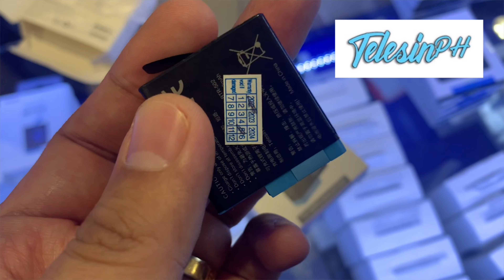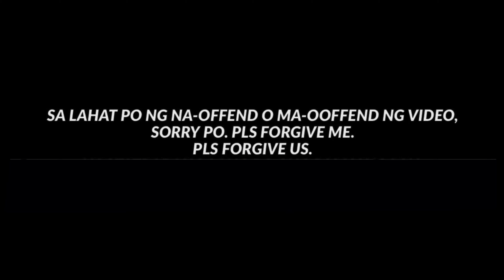SHOUT OUT KAHIT HULI / TFTTM X TRD / PAPAPAU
GOD BLESS!
PURONG PAGMAMAHAL! 🥕

Purong pagmamahal!

RHYPLA BUILDS
YOUR COMLETE RELIABLE GUNPLA STORE IN AUSTRALIA

-LuKremBo
-(Prod. by Lukrembo)